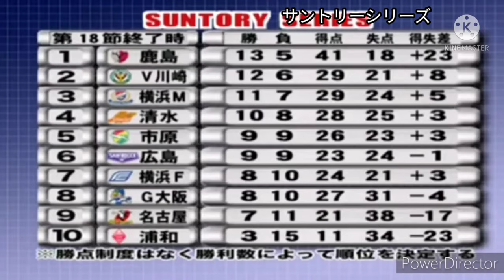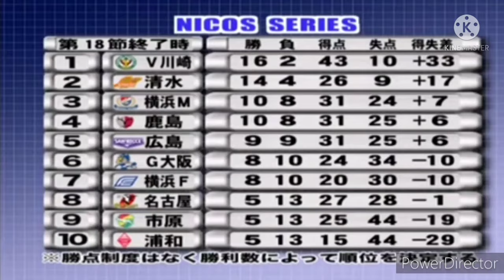ヴェルディ川崎 jリーグ元年(1993) 優勝の記録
抜けている試合やゴールがあります。